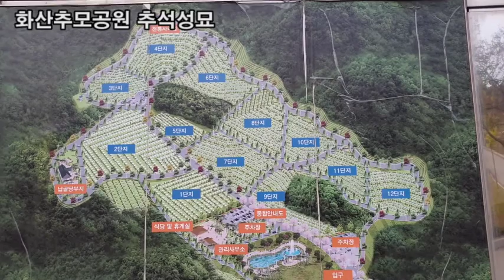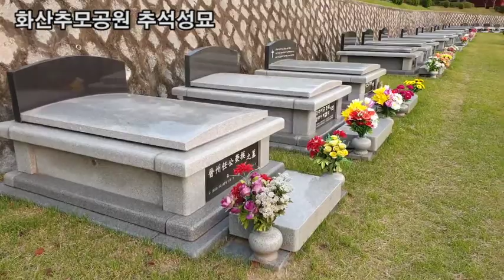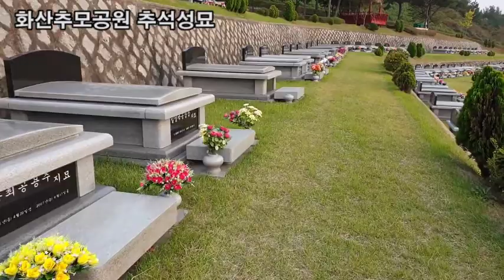추석성묘, 화산추모공원, 한국적 장묘문화의 새로운 기준, 산소에서 지내는 제사, 조상님께 추석 인사드립니다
추석성묘
화산추모공원
한국적 장묘문화의 새로운 기준
산소에서 지내는 제사
조상님께 추석 인사드립니다